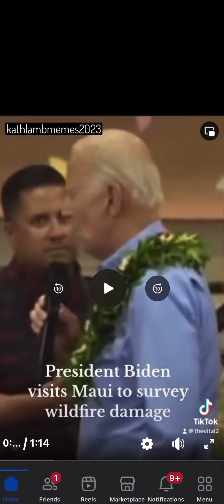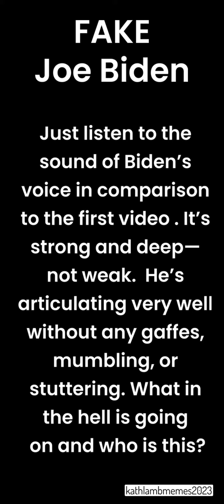B I D E N Real/fake?